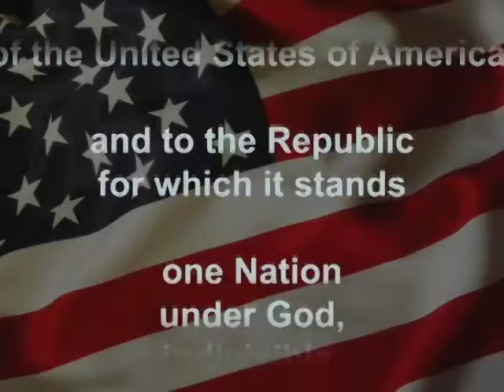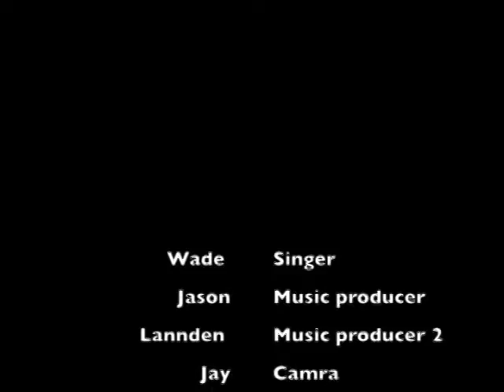GMHS ANNOUNCEMENTS 11 14 17